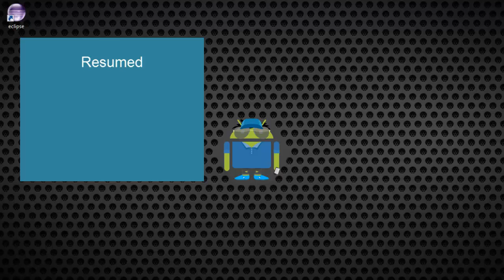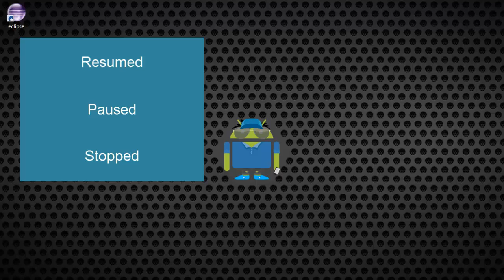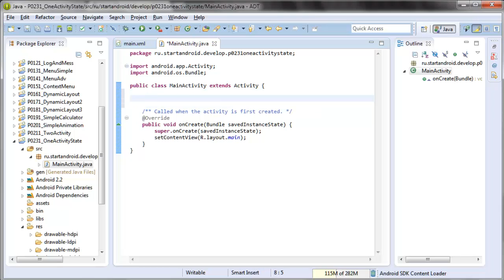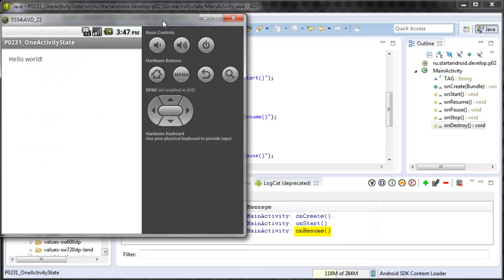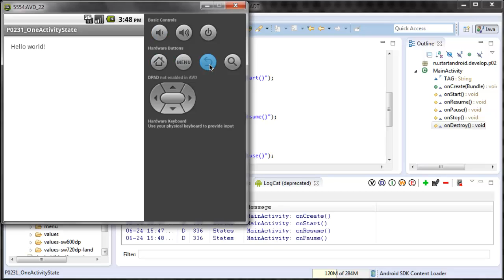Start Аndroid: Урок 23. Activity Lifecycle. В каких состояниях может быть Activity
Скачать видео урок, его текстовую версию, а также исходный код проекта можно по этой ссылке
Android программирование (видеоуроки). Урок 23. Activity Lifecycle. В каких состояниях может быть Activity.
В этом уроке:

- Activity LifeCycle -- поведение Activity при создании, вызове, закрытии.

При работе приложения, мы создаем новые Activity и закрываем старые, сворачиваем приложение, снова открываем и т.д. Activity умеет обрабатывать все эти движения. Это необходимо, например, для освобождения ресурсов или сохранения данных. В хелпе достаточно подробно это описано

Android Programming (video tutorial). Lesson 23. Activity Lifecycle. In what states can Activity.
In this tutorial:

- Activity LifeCycle - Activity behavior when creating, calling, closing.

When running, we are creating a new Activity and close the old, turn the app, open the back, etc. Activity is able to handle all of these movements. This is necessary, for example, to release the resources or data storage. As a help in some detail described